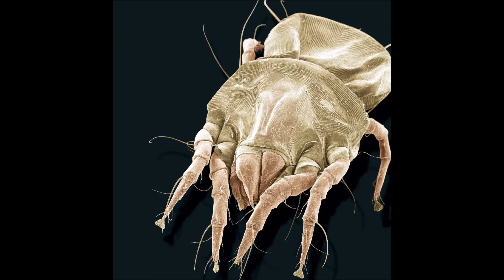Zappa - Sleep Dirt 432 Hz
Frank Zappa and James "Birdlegs" Youmans play their acoustic guitars "tuned" to 432 Hz.

Birdlegs: Damn!
FZ: Gettin' tired?
Birdlegs: No, unh-unh... my fingers got stuck!